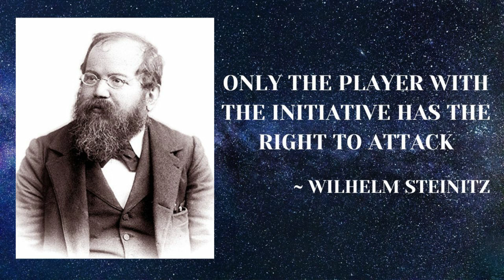CRUSHED!! || R.PRAGGNANANDHAA VS ANDREY ESIPENKO || GLOBAL CHESS LEAGUE 2023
CHESS GAME PLAYED IN ROUND 7 OF TECH MAHINDRA GLOBAL CHESS LEAGUE 2023 BETWEEN R. PRAGGNANANDHAA VS ANDREY ESIPENKO

1. d4 {[%timestamp -70][%clk 0:15:17]} 1... Nf6 {[%timestamp 40][%clk 0:15:06]}
2. c4 {[%timestamp 30][%clk 0:15:24]} 2... e6 {[%timestamp 20][%clk 0:15:14]} 3.
Bf4 {[%timestamp 30][%clk 0:15:31]} 3... Bb4+ {[%timestamp 50][%clk 0:15:19]} 4.
Nd2 {[%timestamp 10][%clk 0:15:40]} 4... c5 {[%timestamp 180][%clk 0:15:11]} 5.
dxc5 {[%timestamp 30][%clk 0:15:47]} 5... Bxc5 {[%timestamp 20][%clk 0:15:19]}
6. e3 {[%timestamp 30][%clk 0:15:54]} 6... b6 {[%timestamp 140][%clk 0:15:15]}
7. Ngf3 {[%timestamp 50][%clk 0:15:59]} 7... Bb7 {[%timestamp 80][%clk 0:15:17]}
8. Be2 {[%timestamp 170][%clk 0:15:52]} 8... O-O {[%timestamp 40][%clk 0:15:23]}
9. O-O {[%timestamp 80][%clk 0:15:54]} 9... Be7 {[%timestamp 120][%clk 0:15:21]}
10. h3 {[%timestamp 80][%clk 0:15:56]} 10... d6 {[%timestamp 1200][%clk
0:13:31]} 11. Qc2 {[%timestamp 2050][%clk 0:12:41]} 11... Nbd7 {[%timestamp
120][%clk 0:13:29]} 12. Rfd1 {[%timestamp 110][%clk 0:12:40]} 12... Rc8
{[%timestamp 540][%clk 0:12:45]} 13. Rac1 {[%timestamp 990][%clk 0:11:11]} 13...
b5 {[%timestamp 2660][%clk 0:08:29]} 14. Qb3 {[%timestamp 2960][%clk 0:06:25]}
14... Nc5 {[%timestamp 1050][%clk 0:06:54]} 15. Qa3 {[%timestamp 10][%clk
0:06:34]} 15... bxc4 {[%timestamp 1610][%clk 0:04:23]} 16. Nxc4 {[%timestamp
20][%clk 0:06:42]} 16... Bd5 {[%timestamp 90][%clk 0:04:24]} 17. b4 {[%timestamp
1570][%clk 0:04:15]} 17... Nce4 {[%timestamp 150][%clk 0:04:19]} 18. Na5
{[%timestamp 10][%clk 0:04:24]} 18... Qb6 {[%timestamp 410][%clk 0:03:48]} 19.
Nd4 {[%timestamp 280][%clk 0:04:06]} 19... Rxc1 {[%timestamp 1450][%clk
0:01:33]} 20. Rxc1 {[%timestamp 70][%clk 0:04:09]} 20... e5 {[%timestamp
80][%clk 0:01:35]} 21. Ndc6 {[%timestamp 370][%clk 0:03:42]} 21... Re8
{[%timestamp 10][%clk 0:01:44]} 22. Bh2 {[%timestamp 730][%clk 0:02:39]} 22...
Bf8 {[%timestamp 130][%clk 0:01:41]} 23. f3 {[%timestamp 10][%clk 0:02:48]}
23... Ng5 {[%timestamp 450][%clk 0:01:06]} 24. Kh1 {[%timestamp 20][%clk
0:02:56]} 24... e4 {[%timestamp 180][%clk 0:00:58]} 25. f4 {[%timestamp 70][%clk
0:02:59]} 25... Nf3 {[%timestamp 10][%clk 0:01:07]} 26. Bg3 {[%timestamp
120][%clk 0:02:57]} 26... Nh5 {[%timestamp 90][%clk 0:01:08]} 27. Bf2
{[%timestamp 1520][%clk 0:00:35]} 27... Nxf4 {[%timestamp 90][%clk 0:01:09]} 28.
Bf1 {[%timestamp 10][%clk 0:00:44]} 28... Nd2 {[%timestamp 390][%clk 0:00:40]}
29. Nd4 {[%timestamp 380][%clk 0:00:16]} 29... Nxf1 {[%timestamp 120][%clk
0:00:38]} 30. Rxf1 {[%timestamp 10][%clk 0:00:25]} 30... Nd3 {[%timestamp
30][%clk 0:00:45]} 31. b5 {[%timestamp 20][%clk 0:00:33]} 31... a6 {[%timestamp
160][%clk 0:00:39]} 32. bxa6 {[%timestamp 310][%clk 0:00:12]} 32... Qxa6
{[%timestamp 20][%clk 0:00:47]} 33. Qc3 {[%timestamp 110][%clk 0:00:11]} 33...
Ra8 {[%timestamp 410][%clk 0:00:16]} 34. Nab3 {[%timestamp 80][%clk 0:00:13]}
34... Qxa2 {[%timestamp 90][%clk 0:00:17]} 35. Bg3 {[%timestamp 70][%clk
0:00:16]} 35... Qb2 {[%timestamp 150][%clk 0:00:12]} 36. Qc7 {[%timestamp
140][%clk 0:00:12]} 36... Bxb3 {[%timestamp 60][%clk 0:00:16]} 37. Qb7
{[%timestamp 10][%clk 0:00:21]} 37... Ra2 {[%timestamp 100][%clk 0:00:16]} 38.
Qxe4 {[%timestamp 90][%clk 0:00:22]} 38... Ne5 {[%timestamp 120][%clk 0:00:14]}
39. Rb1 {[%timestamp 70][%clk 0:00:25]} 39... Ra1 {[%timestamp 50][%clk
0:00:19]} 40. Rxa1 {[%timestamp 80][%clk 0:00:27]} 40... Qxa1+ {[%timestamp
20][%clk 0:00:27]} 41. Kh2 {[%timestamp 10][%clk 0:00:36]} 41... Qa2
{[%timestamp 90][%clk 0:00:28]} 42. Bxe5 {[%timestamp 150][%clk 0:00:31]} 42...
Bd5 {[%timestamp 40][%clk 0:00:34]}